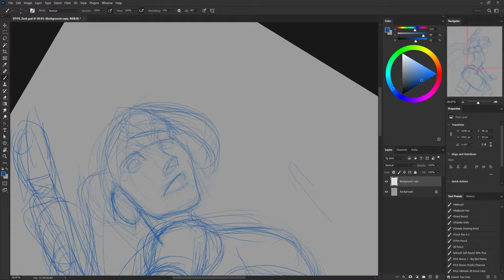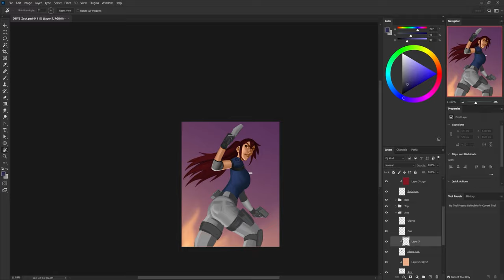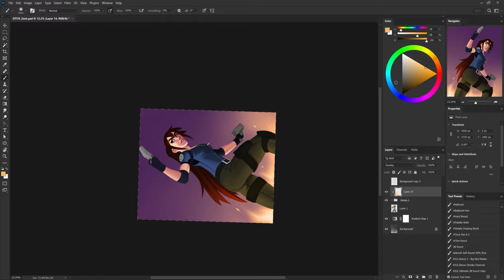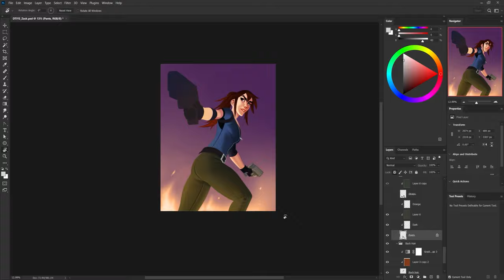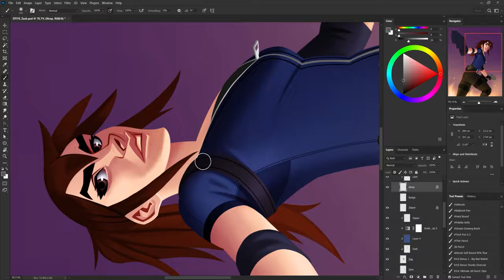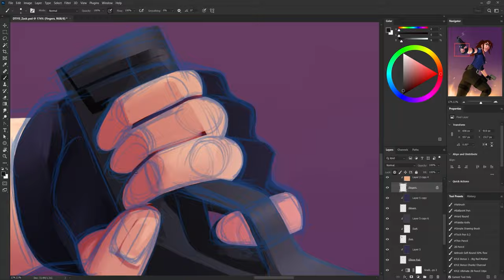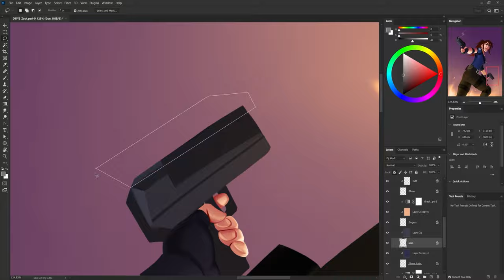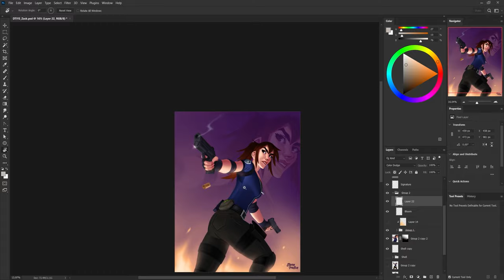Kazumi Painting Timelapse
Timelapse of my Kazumi painting, which is an original character by Zachary Bacus for their Draw This In Your Style challenge. Check out their work below.